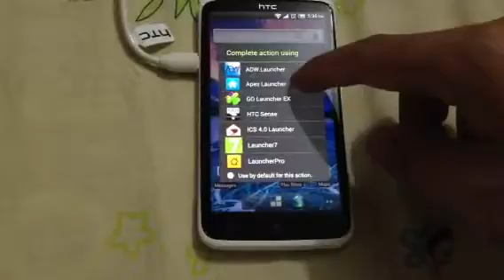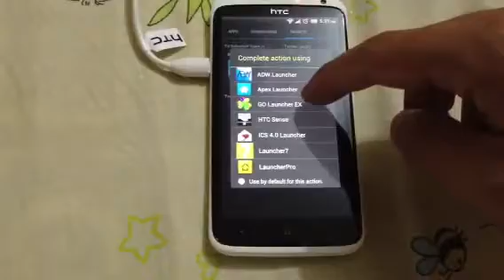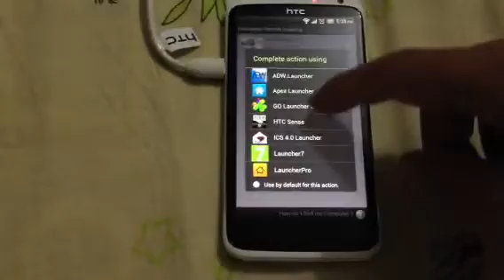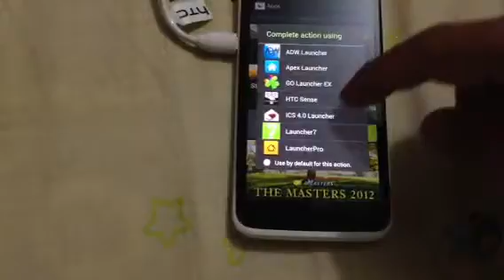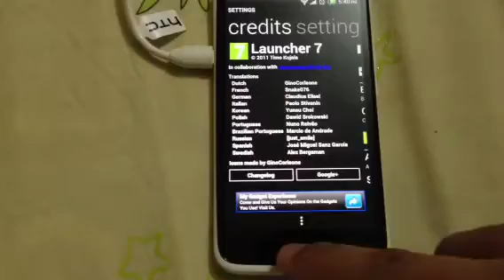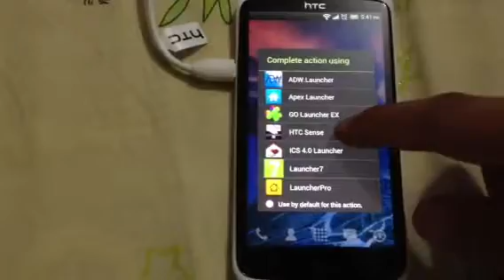HTC One X Launchers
Various popular launchers on Htc one x such as apex launcher, adw launcher, go launcher, Htc sense, ics 4.0 launcher, launcher7 and launcherpro